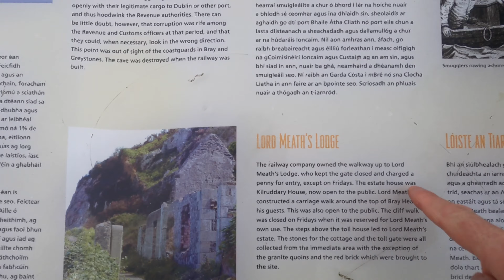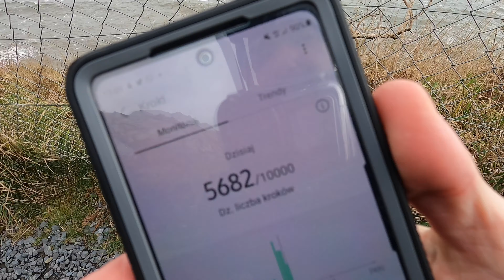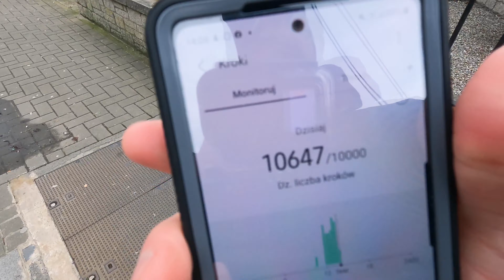Chat walk diet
Toyota IQ

You can find me on:

Instagram:  Daniel R in Dublin
Tik Tok: Daniel R in Dublin
Facebook: Daniel R in Dublin